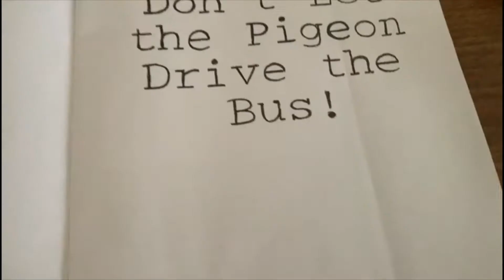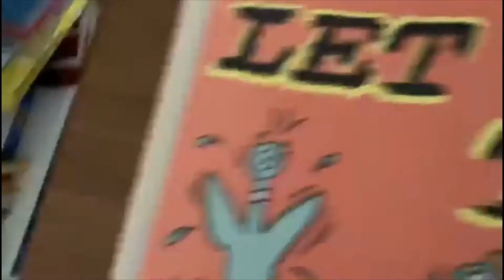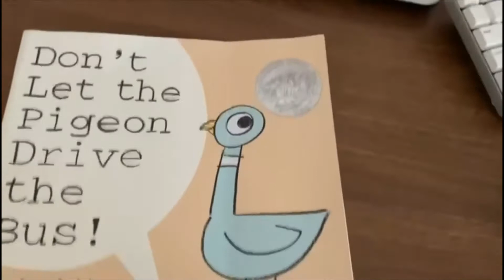reading don't let the pigeon drive the bus!, with the m&m family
hello today Mehmet is reading Don't let the pigeon drive the bus.